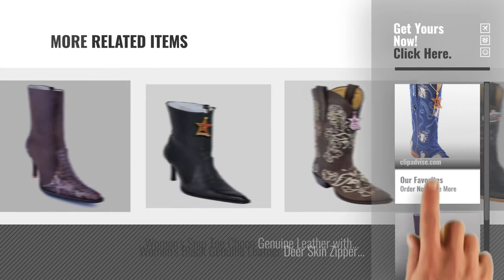Top 10 Los Altos Women Boots [2018]: Los Altos Men's 3X-Toe Blue Jean Genuine Leather Denim Skin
Black Friday / Cyber Monday Los Altos Men's 3X-Toe Blue Jean Genuine Leather Denim Skin Western Boots With Patch by Los Altos

Black Friday / Cyber Monday Women Luxury Python Leather Dress Boot Shoe (7.5, Rustic Brown) by Los Altos boots

Black Friday / Cyber Monday Women Luxury Caiman Leather Dress Boot Shoe (7.5) by Los Altos boots

Black Friday / Cyber Monday Ladies Snip Toe Winter White Genuine Leather Deer Skin Western Boots by Los Altos

Black Friday / Cyber Monday Women's 3X-Toe Black Genuine Leather EEL Skin Western Boots by Los Altos

Black Friday / Cyber Monday Women Luxury Ostrich Leg Leather gold Dress Boot Shoe (7, Black Gold) by Los Altos boots

Black Friday / Cyber Monday Women Luxury Caiman Leather Dress Boot Shoe (7, Silver) by Los Altos boots